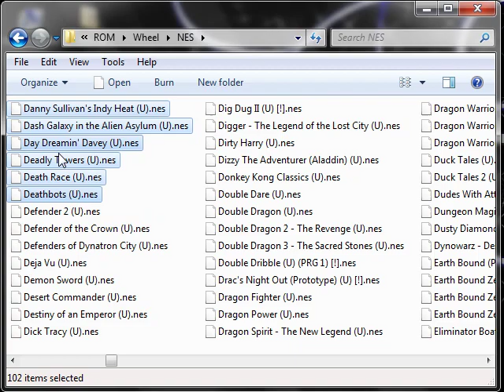Let's NOT Play Deathbots 01 - Action 52's Best Game Yet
If Action 52 was playable and almost fun, this game would be on it.